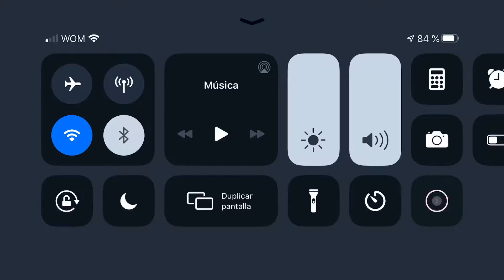Modo heroico ( BOSS Joker )